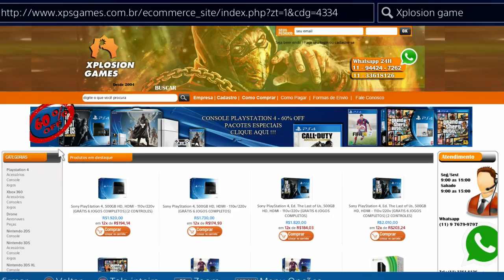DESTINY - OMNIGUL GLITCH, Mission: A VONTADE DE CROTA